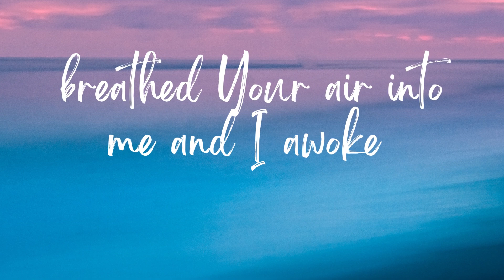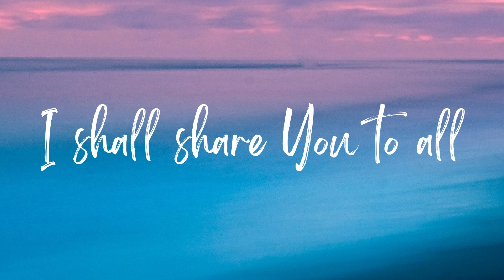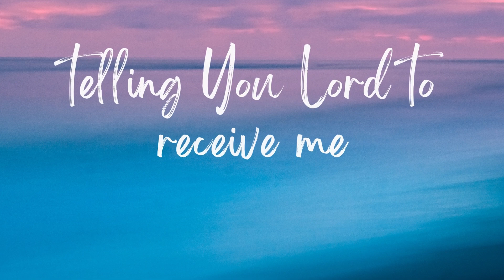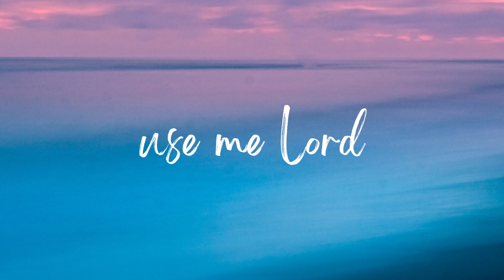Vessel - Worldwide Worship [Official Lyrics Video]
@Worldwide Worship
Worldwide Worship has created a reggae cover of Way Maker by Leeland.

Worldwide Worship is a part of New Life Worldwide Apostolic Church USA (NLWAC).